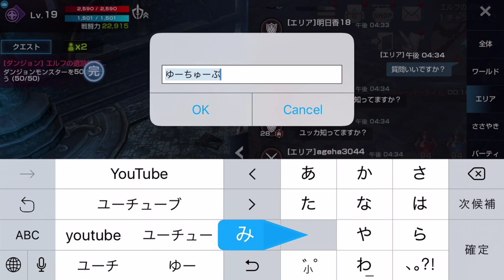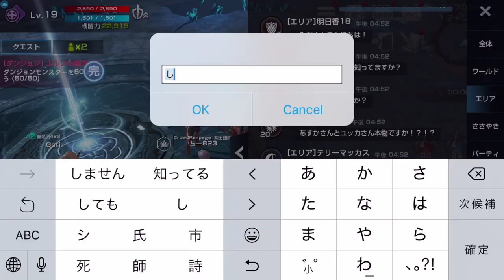登録者１７万人記念で知名度調査したら…衝撃の展開に！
提供：Netmarble Games Corp.